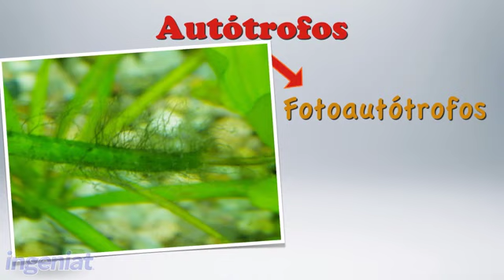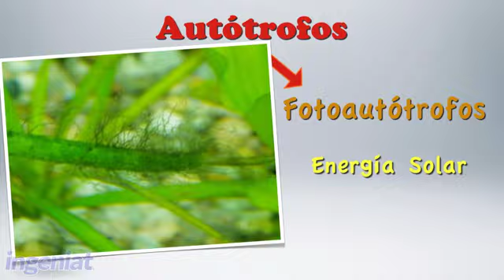SEC 1ERO C1 B2 2.1 Organismos heterótrofos y autótrofos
Descripción de los organismos heterótrofos y autótrofos.